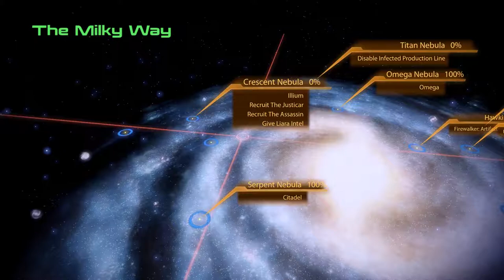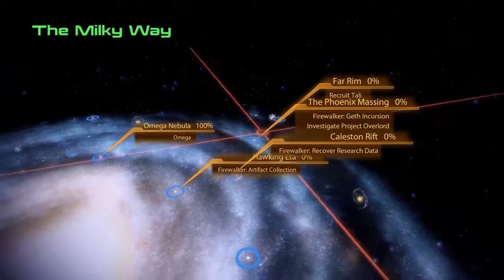Mass Effect 2 The Adventures of Grussel Shepard Part 7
Cerberus loses contact with one of their bases and Shepard is sent to investigate.